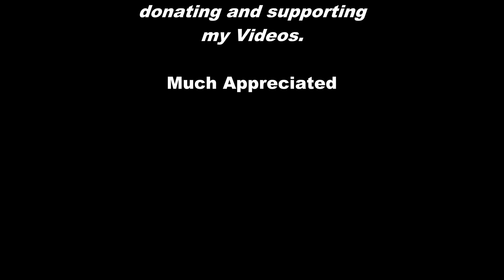Caterpillars camouflaged as Flowers.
Amazing!  Look carefully and see worms (caterpillars) camouflaged as being a part of the flower.  Watch in HD. How do you explain that?